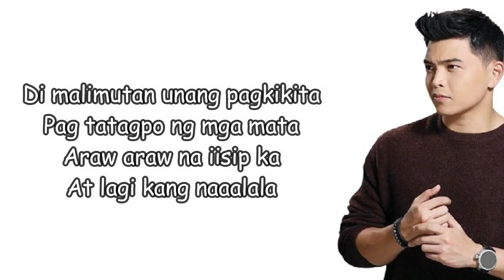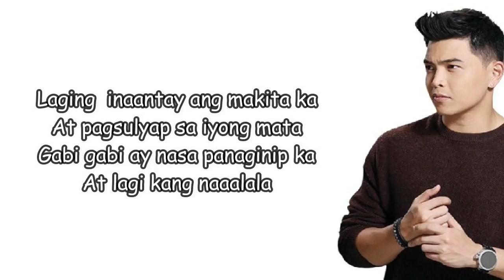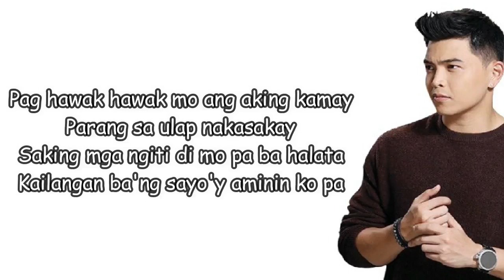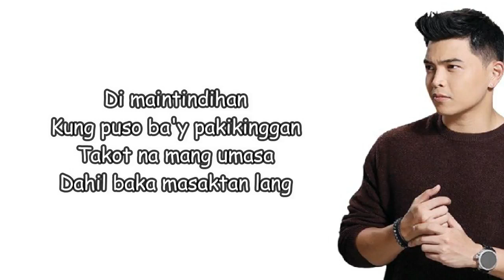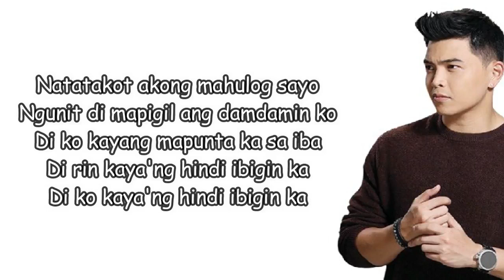[TAGALOG]Meteor Garden OST - Can't Help Falling In Love Lyrics (Qing Fei De Yi)(Daryl Ong)